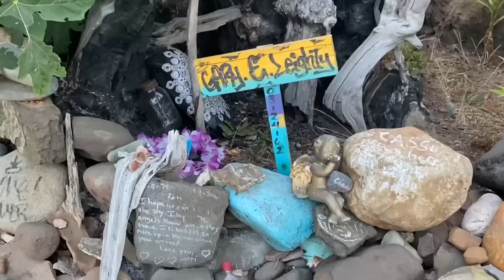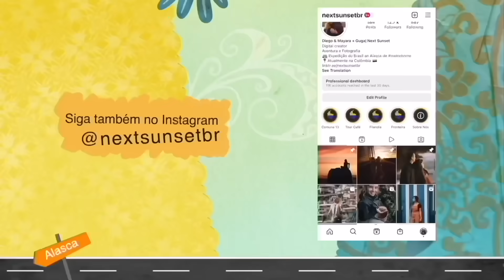EU E ELA SOZINHOS NA FLORESTA DO OREGON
Somos Diego e Mayara, casal apaixonado por viagens e fotografia. Estamos em uma expedição pelas Américas com nosso motorhome artesanal e documentamos tudo aqui no YouTube e no Instagram (@nextsunsetbr).

Apoie nosso projeto do Brasil ao Alasca